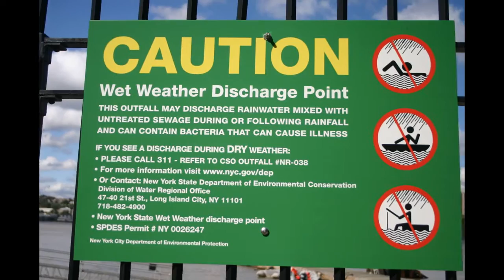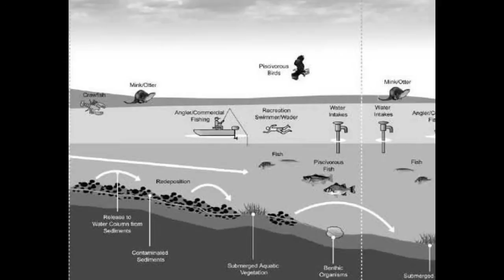Hudson River Journeys: Pollution on the River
Learn about pollution on the Hudson River